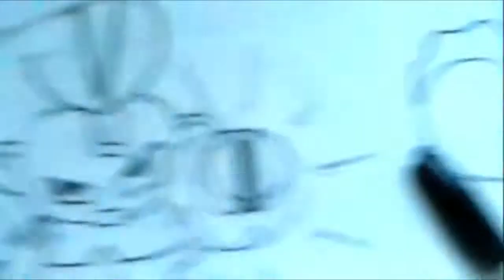Mira Y Animate a Dibujar ELECTROMAN DE MEGAMAN XDEIOS